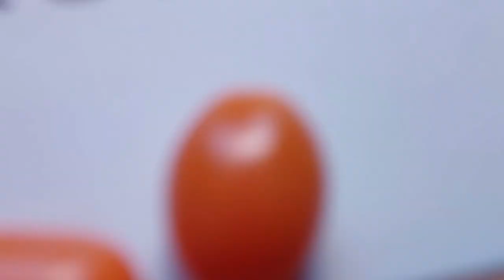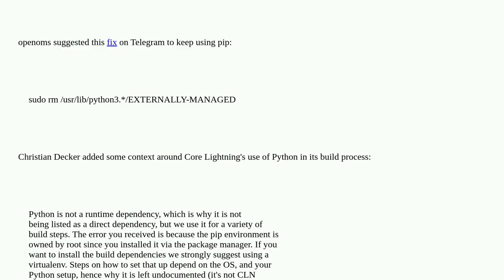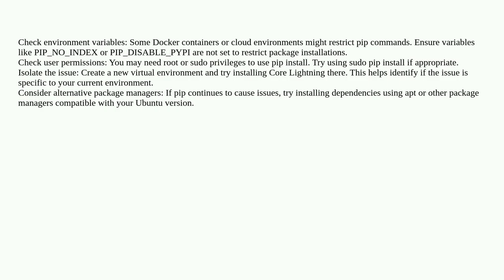Bitcoin: How should I install Core Lightning if my VPS won't let me use pip install?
How should I install Core Lightning if my VPS won't let me use pip install?

A special thanks goes out to the community

  python installation compiling core-lightning